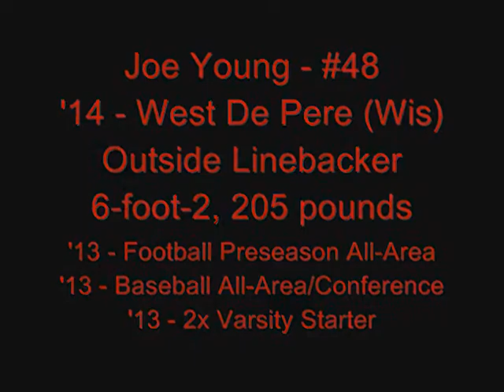Joe Young - 2014 - West De Pere (WI) - Senior Highlights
MCS athlete Joe Young (2014/6-foot-2, 205 pounds/OLB) from West De Pere (WI).